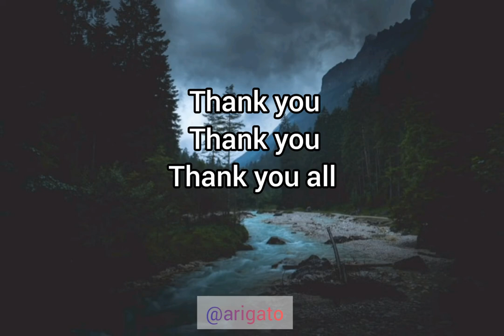Thank You-Su Lee(short lyrics)